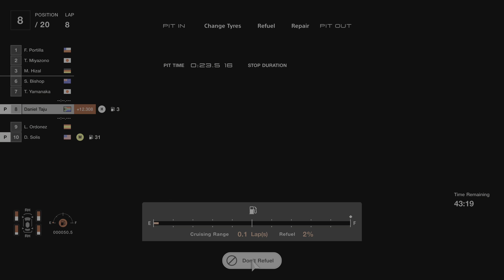"Place in this world" - Daiki Kasho (ft. Ray Hikari). GRAN TURISMO 7 PS5 (4K 2160p 60fps HDR)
GRAN TURISMO 7 PS5 (4K 2160p 60fps HDR)

Night race
@ Circuit de Spa-Francorchamps

"Place in this world" - Gran Turismo 6 (vocals by Ray Hikari)
Lyrics

Searching every day to find my
(Place in this world, place in this world)
I can't seem to remember what I've lost on the way
Fighting everyday to find my
I am starting to lose control

Show me the way to the light
Everything is turning black
Reminisce the days when I felt the joy and it's
One last chance to get myself out
Only I can't believe what it is to come

{Chorus}
Feel the pain
I have kept to myself
Fly again
For one last time
Can't go back to what I was
It's time for me to change, to change

Trying to seek the meaning for my
I can't seem to forget what I have found on the way
Hoping to find my existence
I'm on the brink of losing hope

I've had it up to here
Everything is turning white
Losing vision of what I thought I saw before
All the chaos that surrounds me
Holding on with my life to turn this around

{Chorus}
Feel the pain

{Chorus}
Feel the pain